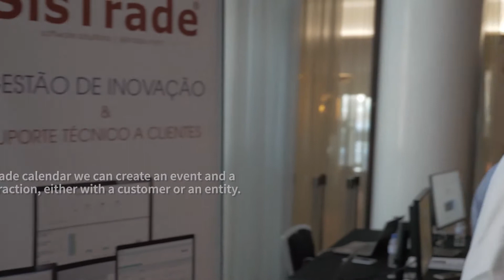SISTRADE CRM by Bernardo Branquinho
CRM (Customer relationship management) is, nowadays, an essential tool for your company seeking to raise the quality parameters in terms of relationship with your customer. The great competitiveness and, very often the recession, obliges companies to adapt and seek a method of boosting the relationship with their customers in order not only to maintain the existing relationship but also to improve it, and what is more, identify and focus on the most important clients – as according to the Pareto Principle, 20% of the company clients represent 80% of turnover – increasing the gains and fostering a relationship of trust and loyalty.